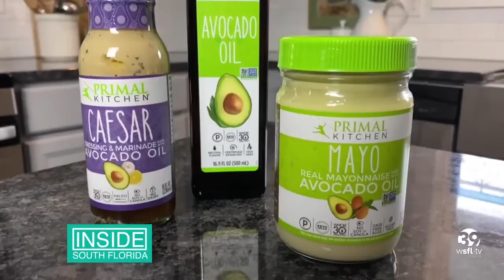New Year, New Healthy Products